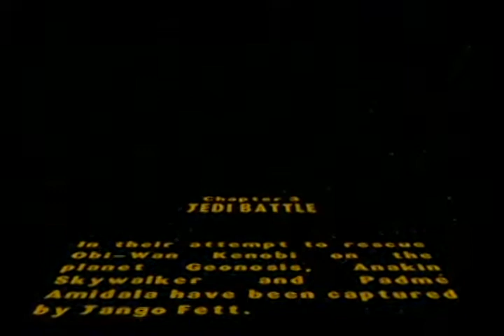LEGO STAR WARS GAMECUBE PART 2